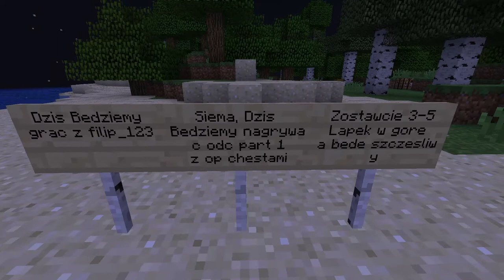Dzis bede gral z kolega w mc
Siema dzis gram z kolega na minecraft na pluginie EpicChest czy jakos tam